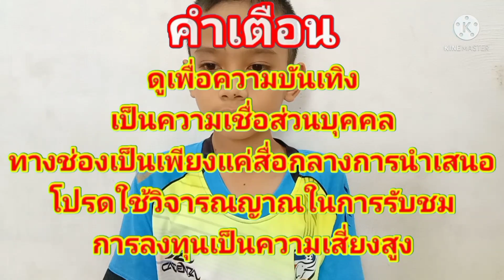น้องพุทธโธใช้ญาณทิพย์บุกกองสลากด้วยตัวเองได้เลข 3 ตัวให้ชาวบ้านปลดหนี้งวด 2พ.ค65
น้องพุทโธ 58 ตรงๆ#ใช้ญาณทิพย์บุกกองสลาก#ได้เลข 3 ตัวให้ชาวบ้านปลดหนี้หวย